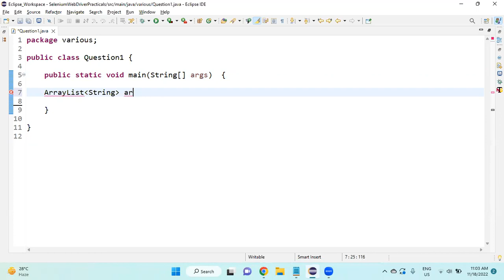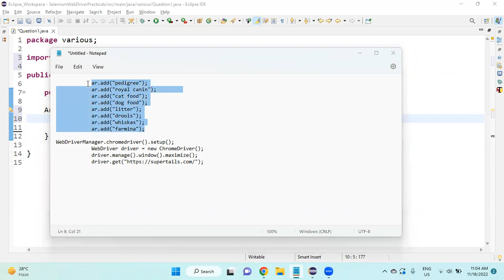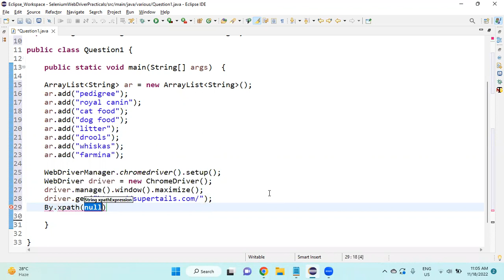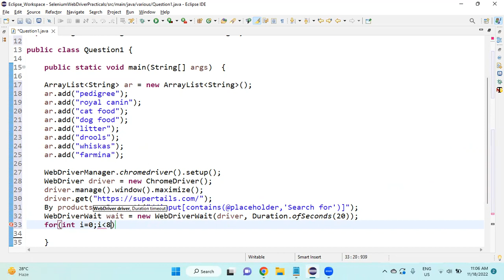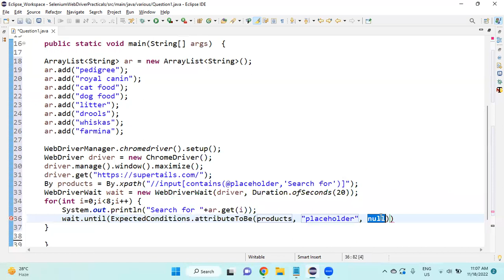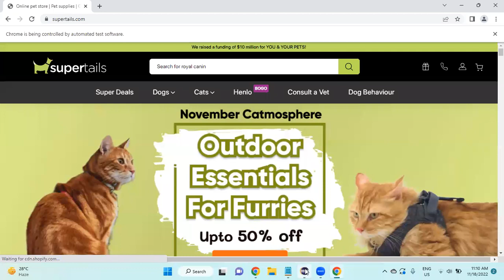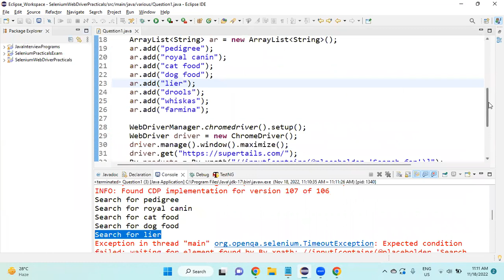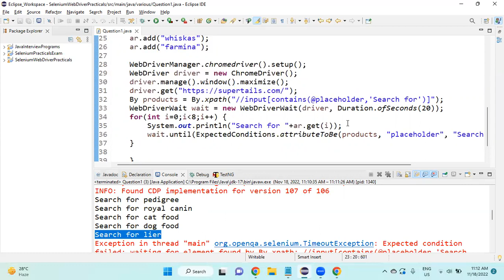Validation of Dynamic Placeholder | Practical